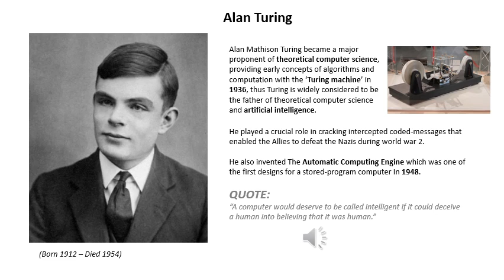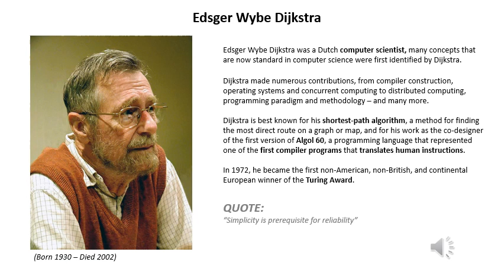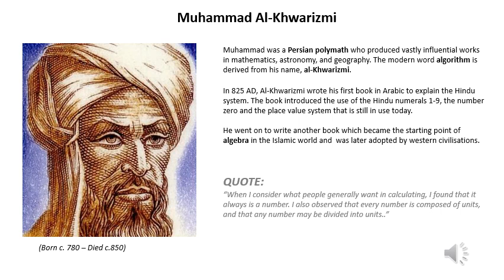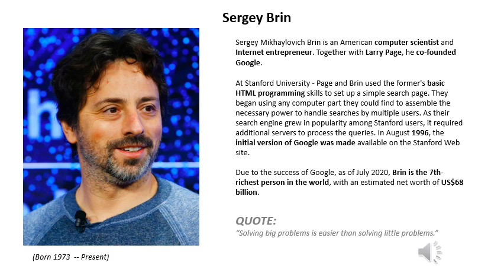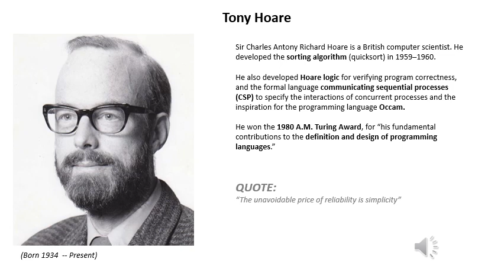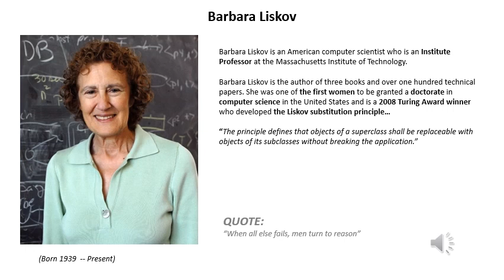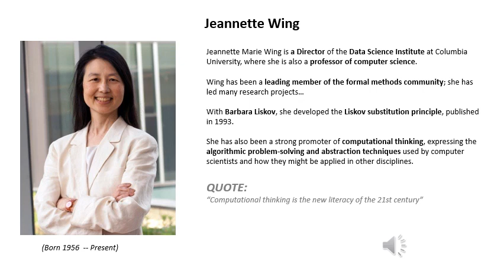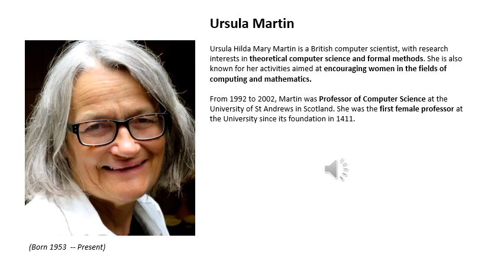Prolific Figures in Computer Science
Meet the great minds behind the development of computer technology and their achievments in the field from as early as the 1800s.